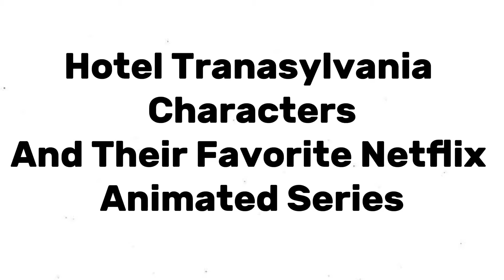HOTEL TRANSYLVANIA CHARACTERS AND THEIR FAVORITE NETFLIX ANIMATED SERIES!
HOTEL TRANSYLVANIA CHARACTERS AND THEIR FAVORITE MOVIES, YOUTUBE SERIES, DRINKS,SNACKS & MORE!.

Hotel Transylvania 3 Characters And Their Favorite Drinks, Movies & More! | Jonathan, Mavis Dracula

Hotel Transylvania Characters and their Favorite Drinks, Apps & More! | Marshall, Rocky, Chase,